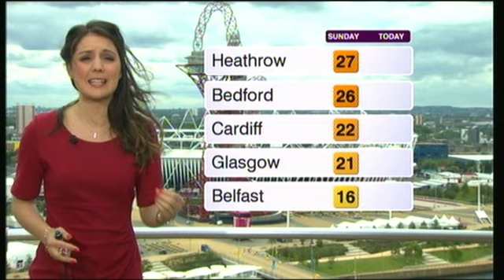laura tobin -464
Wind Sun Rain it doesn't matter Laura Tobin makes them all cheerful. Another triple forecast!!